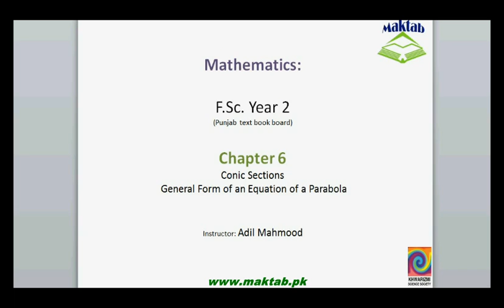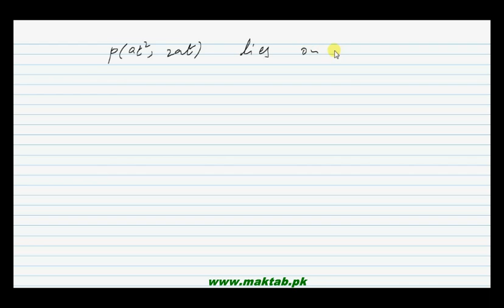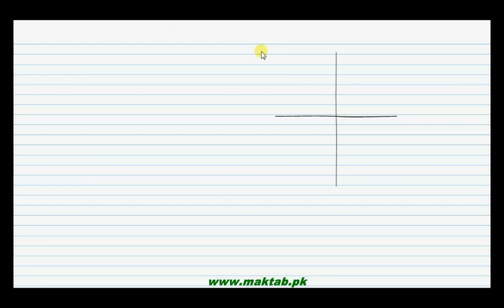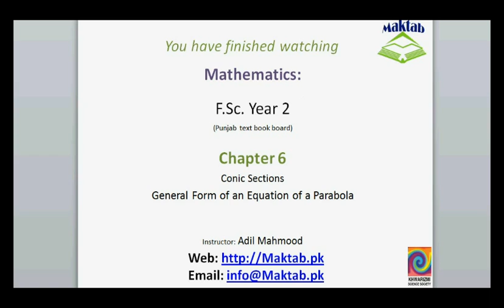FSc Math Book2, CH 6, LEC 27; General Form of an Equation of a Parabola